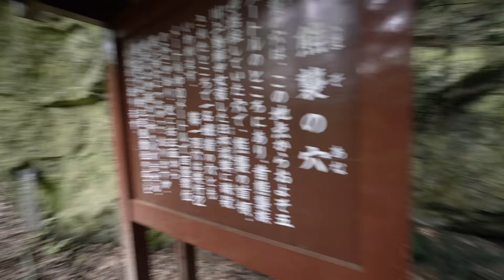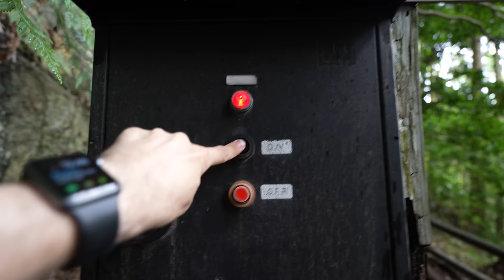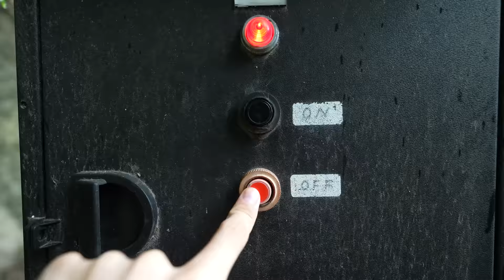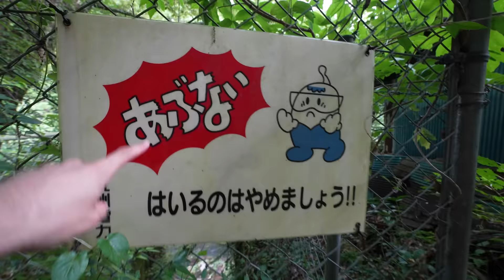One Day in Rural Japan - Exploring Kyushu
Been living in Kyushu for a while now, and been waiting for a day to go exploring and learn about my area. That day finally came, and today, we are exploring some of the beauty of rural Japan.

1-10-5 Yokoami, Sumida-ku, Tokyo
Kokugikan Front Bldg 2F
130-0015